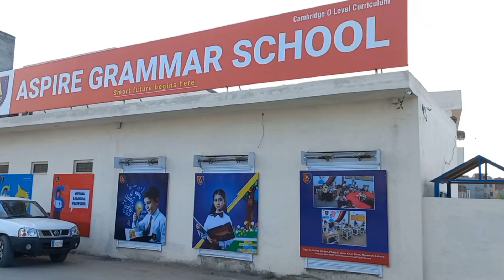Al-Hafeez Garden Phase 1 | Main GT Road Makmal Visit